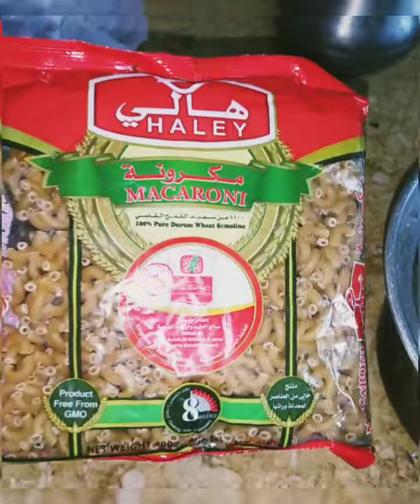Pasta|Desi Style Mein 😜#🥚Burji ke saath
Desi pasta 🥚Burji ke saath mein @ Asta Pasta mama miya I'm just joking ke style mein,,,,Bachelor's special

more upcoming video's on the way. its motivate us to move forward hope you all understand.